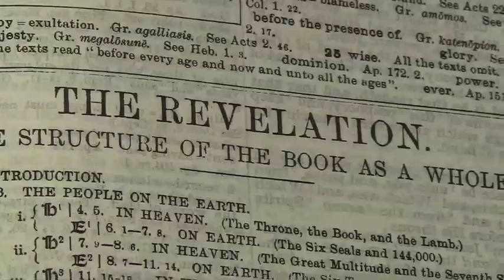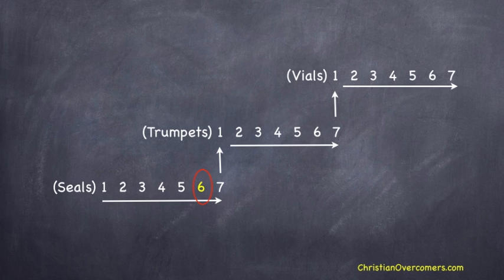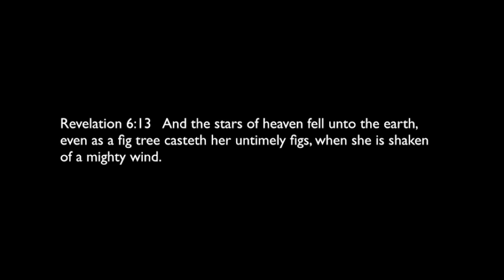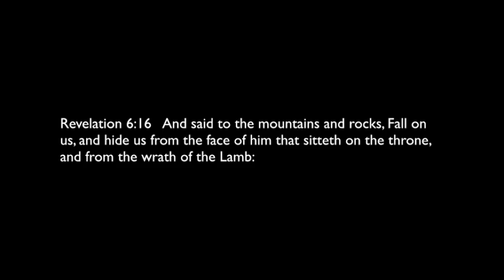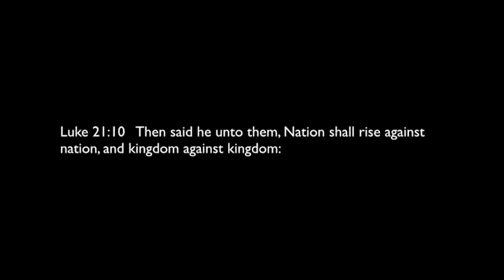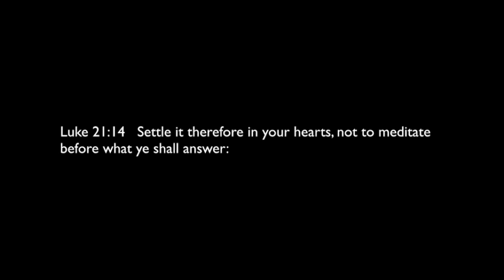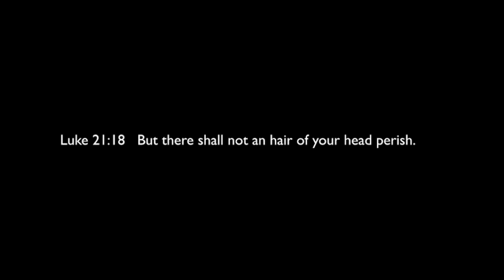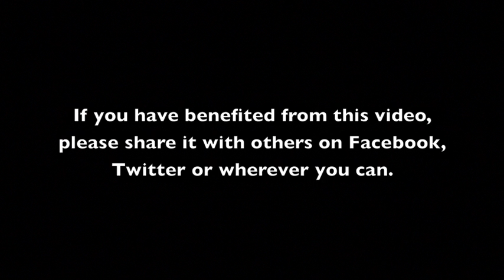Fearful Signs From Heaven (Revelation 6 C)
STUDY #21 - When the SIXTH SEAL opens God is going to shake the heavens and the earth in such a way that is going to cause great fear and panic around the world.

By Pastor Ben Heath of Christian Overcomers.